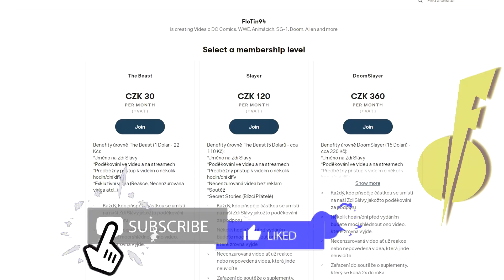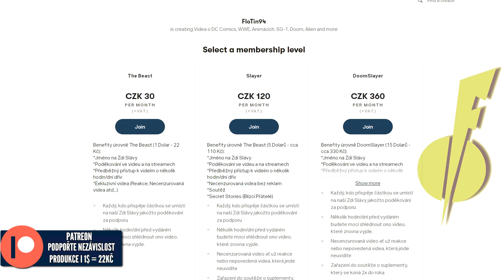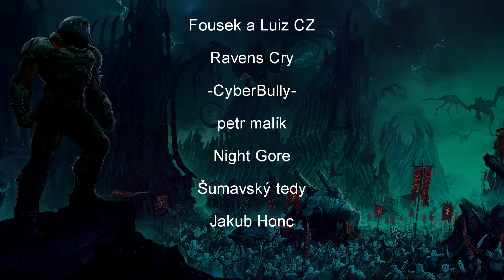Kdo je Batwoman Who Laughs? | DC Comics Lore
Ženská verze Batman Who Laughs
NEZÁVISLOST TVORBY (I 1 Dolar se počítá)
STEAM - FloTin94
PSN - FloTin94